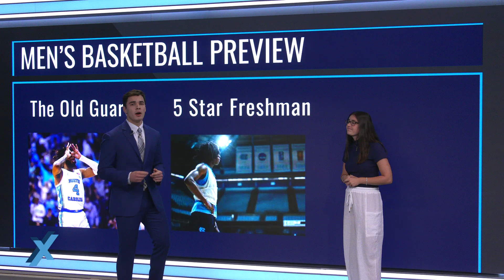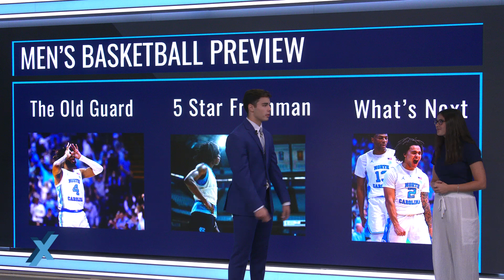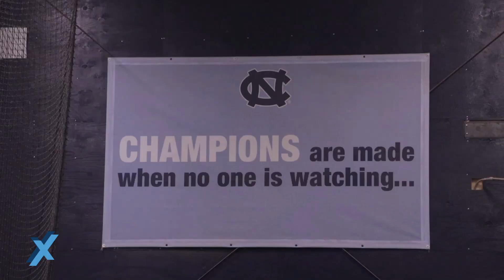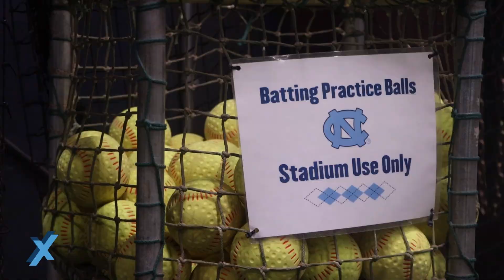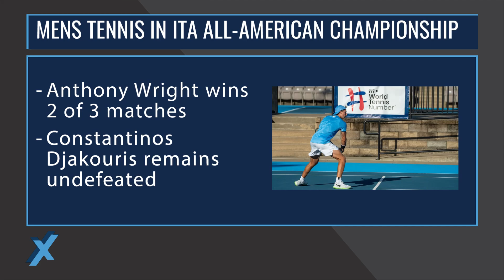Sports Xtra - 09/27/2024